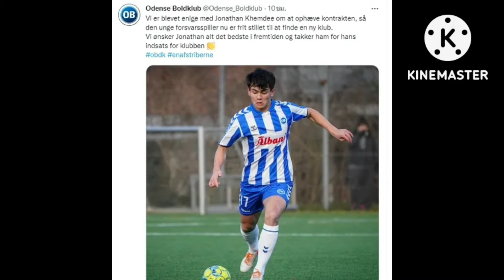เกิดอะไรขึ้น? "โจนาธาน เข็มดี" โดนฉีก 2 สัญญาในชั่วพริบตา กลายเป็นแข้งไร้สังกัด